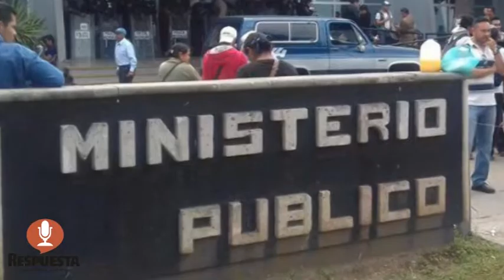ONOEM EXIGE LIBERACIÓN DE LOS PRESOS POR LUCHAS Y CONFIRMA DETENCIÓN DE 41 NORMALISTAS